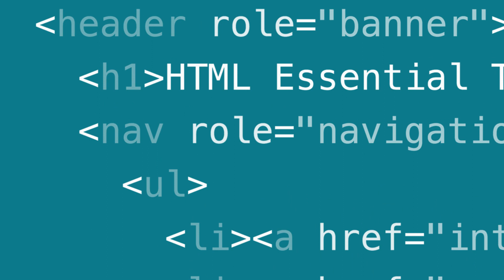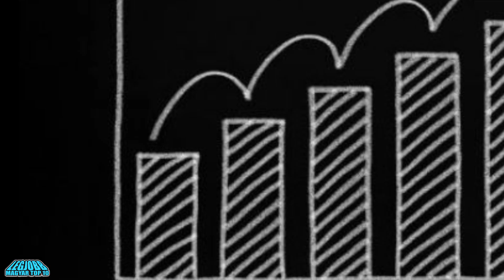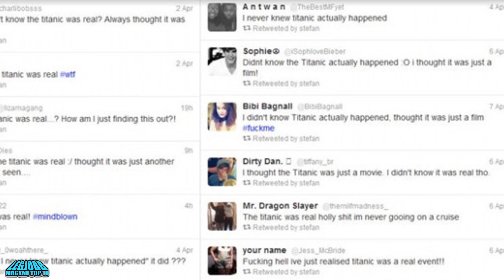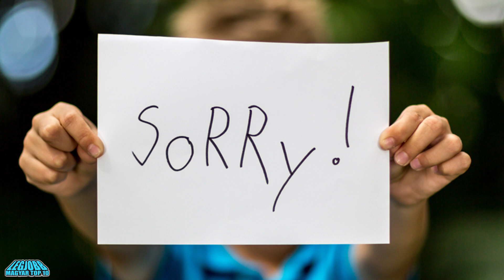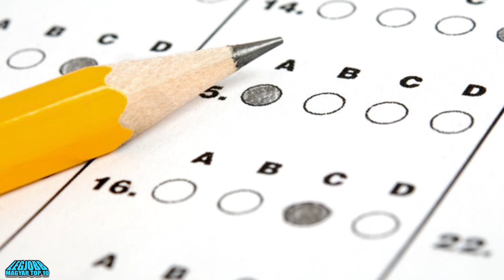10 NEVETSÉGES TÉVHIT, AMIBEN RENGETEG EMBER HISZ! [LEGJOBB]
10 NEVETSÉGES TÉVHIT, AMIBEN RENGETEG EMBER HISZ! [LEGJOBB]

Minden ember maga dönti el, hogy mi az amiben hisz és mi az amiben nem. Ezeknek az embereknek a nagyrésze épp ésszel rendelkezik és soha nem hinne el olyan dolgokat, amit még egy ötéves gyerekkel is nehéz lenne elhitetni. igen, csak a nagy része, mivel élnek olyan emberek is a földön, akik képesek a legnevetségesebb dolgokat valósnak vélni és váltig állítják, hogy ezek a dolgok teljes mértékben valósak. Azoktól az emberektől kezdve, akik abban hisznek, hogy a csokis tej a barna színű tehenekből származik, egészen addig az emberekeig, akik azt gondolják, hogy a html szó valamilyen furcsa nemibetegségnek a rövidítése lesz itt ma minden, szóval ne menjetek sehova, ugyanis a mai videóban 10 olyan nevetséges dolgot hoztam nektek, amikben rengeteg ember hisz.

A csokis tej
Talán számodra se meglepő az a tény, hogy minél több ember él egy országban, annál több lesz az országban élő alacsony intelligenciaszintel rendelkező embereinek a száma is.
Egészen pontosan itt most az egyesült államokról beszélek és ezen belül arról a bizonyos 7 százalékról, aki a földön élő minden embernél képes lenne elérni azt, hogy újragondolja az életét.
2017 közepén az amerikai tejtermék innovációs centere elvégzett egy közvéleménykutatás, ami elvégzése után olyan eredmények születtek, ami nem feltétlenül vet jó fényt a drága egyesült államok lakosainak az intelligenciaszintjére.

A html egy nemibetegség
hogy ne mennyünk messzire van itt még valami, ami a 21. században talán már alapműveltségnek számít, ennek ellenére az amerika egy bizonyos része valami nagyon rossz dologra gondolt a HTML szó hallatán.
Egy az egyesült államokban elvégzett felmérés során kiderült, hogy a technológiában nem annyira jártas, 18 és 24 év közötti emberek 11%-a úgy gondolta, hogy a html szó, az egy nem közismert nemibetegségnek a rövidítése.
Természetesen ezzel még nincs vége a sztorinak.

A globális felmelegedés az embereket nem fenyegeti
Az elmúlt évek során egyre több és több ember kezdi elfogadni azt a tényt, hogy a globális felmelegedés egy valóban létező dolog.
A legutóbbi megállapítások szerint a földön élő emberek 58% hisz abban, hogy a globális felmelegedés létezik és abban, hogy ennek a kialakulása teljes mértékben az embereknek köszönhető.
De van itt valami, amit sok ember félreért a globális felmelegedéssel kapcsolatban.

a tej és a tojás egy növényről származik
Az angol telegraph nevű napilapban megjelenő cikk elmondása szerint az angliai fiatalok közül 1 a háromból nem tudja azt, hogy honnan származik a tojás, a tej, vagy a bacon.
A 16 és 23 éves angliai fiatalok 36% nincs tisztában azzal, hogy a bacon az sertésből készül.
4 ből 10 fiatal, azaz 40% nem volt képes a tejet összepárosítani a tehénnel és ennek a 40%nak a 7%-a úgy vélte, hogy a tej az búzából készül.

a holdrasszállás egy hazugság
Talán a videó címének a láttán te is tudtad azt, hogy ez a bizonyos, nem maradhat majd ki ebből a  videóból.
A holdrászállásról kialakult összeesküvés elméletek száma annyira hatalmas, hogy ezeknek még külön oldal is készült a Wikipédián.

a gravitáció látható
A gravitáció egy kölcsönhatás, amely két tömeggel bíró test között áll fenn. Ez tulajdonképpen egy olyan tudás, amiről a világon minden embernek tudnia kell és annak ellenére, hogy a gravitáció láthatatlan a hatását folyamatosan érezhetjük.
Nos vannak emberek, akik tudják, hogy mi az a gravitáció, de valahonnan megszerezték azt a nevetségesen téves tudást is, hogy
a gravitációt látni lehet.

a föld lapos
A 21. században a  lapos föld hívő kifejezés egy olyan személyt jellemző kifejezés, aki látványosan és láthatóan szándékos módon ignoráns.
Igen, léteznek a földön élő olyan emberek, akik úgy gondolják, hogy a föld lapos.
Ezek az emberek teljes mértékben meg vannak győződve arról, hogy az elmúlt évek, vagy évtizedek során készült képek és bizonyítékok a föld formáját illetően, egytől egyig hamisak és egy olyan összeesküvés részei, amely szándékos módon próbálja meg az emberiséget butítani és elhitetni velünk azt, hogy a föld gömbölyű.

a titanic csak egy kitalált történet
2012 volt a titanic elsüllyedésének a 100. évfordulója, amikor is ez az esemény ismét a teljes világtól hatalmas médiafigyelmet kapott. Nos úgy tűnik, hogy ennek következtében számos fiatalnak, ezen hírek láttán hatalmas káosz alakult ki a fejében, mivel ezek a fiatalok azt hitték, hogy  a titanic tulajdonképpen csak egy film volt.

szervezett zaklatás
A szervezett zaklatás, vagy angolul gang stalking egy nagyon furcsa paranoia, ami egy ismeretlen, de nem alacsony számú embert érint a világon.
Azok az emberek, akik úgy tartják, hogy a szervezett zaklatás áldozatává váltak, azt gondolják, hogy ők egy szisztematikus, megszervezett és céltudatos zaklatási kampány áldozatai, amely több száz, vagy több ezer embert is érinthet egyszerre.